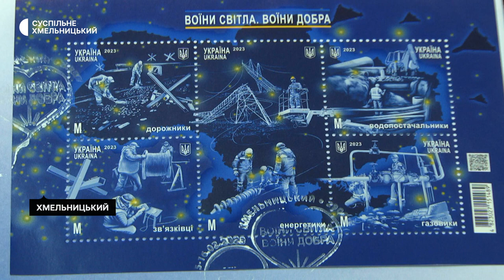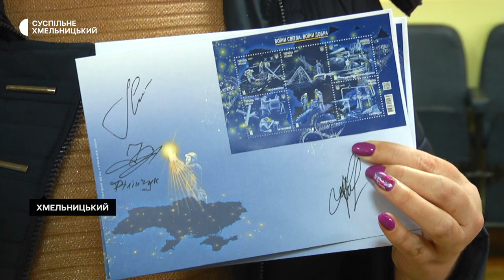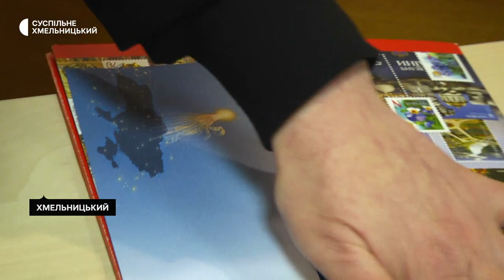Спецпогашення поштового блоку відбувся у Хмельницькому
Перша поштова марка воєнної тематики в цьому році, дванадцята – від 24 лютого 2022 року. У Хмельницькому відбулося спецпогашення поштового блоку «Воїни світла. Воїни добра», присвяченого дорожникам, зв’язківцям, енергетикам, водопостачальникам і газовикам.